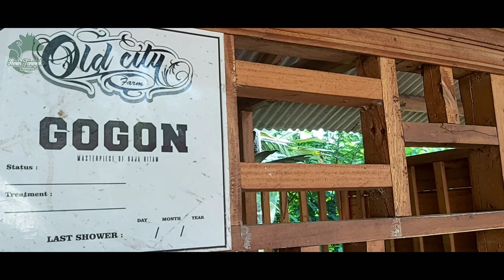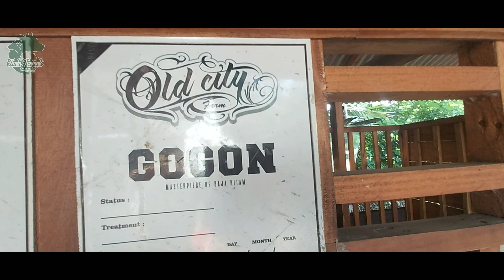Maskot "GOGON" Andalan Old City Farm || Kambing Etawa Malang Jawa Timur Indonesia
Gogon Maskot di Old City Farm Tajinan Kabupaten Malang Jawa Timur Indonesia.

dan Share, Trimakasih

Salam cinta dari ujung kandang